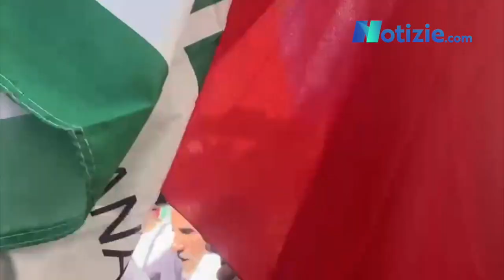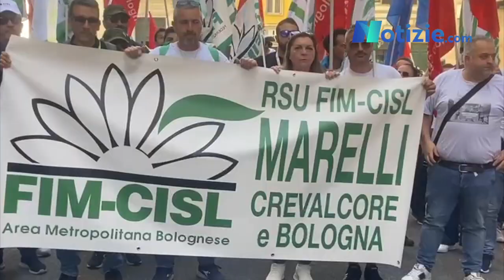Crevalcore arrivano gli operai sotto il ministero del Made in Italy